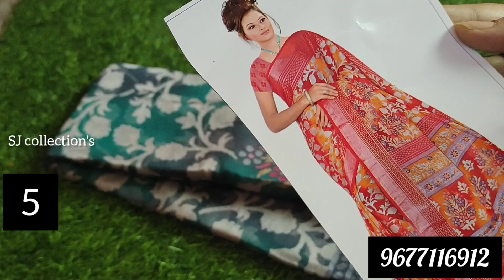Chiffon brasso sarees || offer saree @SJCollections (8-4-22)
Hai friends🌺
Am back with the different types of sarees collection's.
Our store as different collection's of sarees,nightes,kurtis with beautiful colors. SJcollection's is providing a super offer for every time😍😍😍

SJ collection's is located in Arakkonam and we are doing online Shopping  only 💌💌💌

No exchange
No return (except damage)
colours may very slightly due to lighting and ur device settings 😂